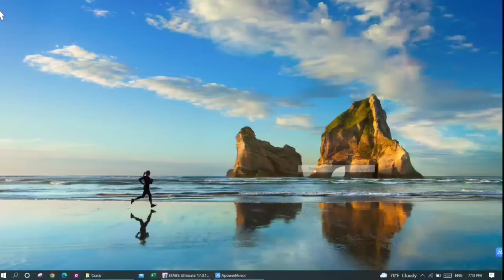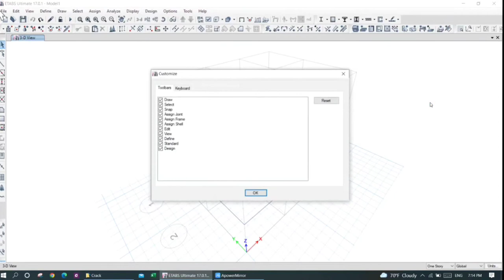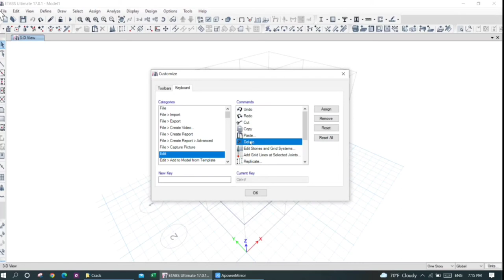ETABS Keyboard Shortcut Keys Not Working Solution